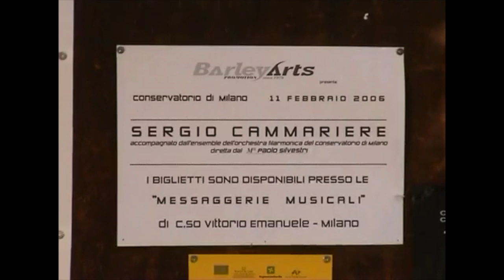Sergio Cammariere - Concerto al Conservatorio di Milano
Sergio Cammariere - Concerto al Conservatorio di Musica "Giuseppe Verdi" Milano feb 2006
con Fabrizio Bosso, Luca Bulgarelli, Amedeo Ariano, l'Ensamble dell'orchestra del Conservatorio diretta da Paolo Silvestri